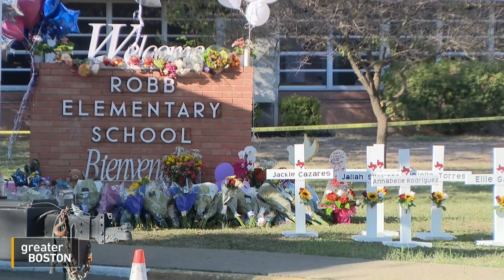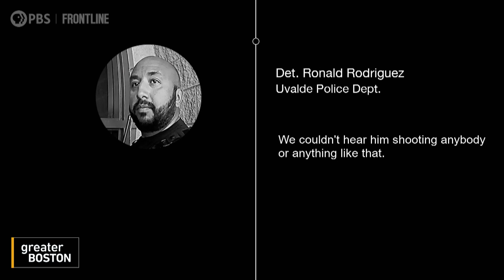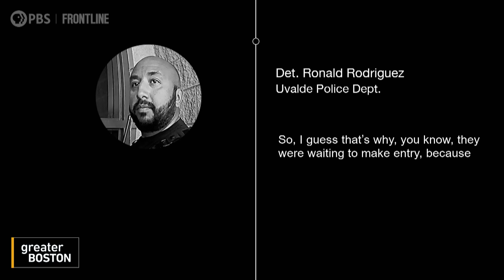'Sad and infuriating': Texas reporter on police response to Uvalde school shooting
After a gunman shot and killed 19 children and two teachers at Robb Elementary School last year in Uvalde, Texas, serious questions were raised about what police did — and didn't do — in the hour and fourteen minutes before they ultimately stopped the shooter. That delay in response is the focus of a new documentary from FRONTLINE, which investigates the response and highlights the lingering trauma in the community. Lomi Kriel, reporter with ProPublica-Texas Tribune Investigative Unit, joined Crystal Haynes to discuss the documentary, which contains police body camera footage, 911 calls, interviews with law enforcement officers and more.